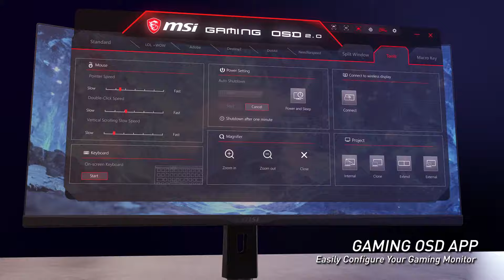Serie ARTYMIS | Monitor Gaming | MSI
Vuoi rimanere aggiornato su tutte le novità del mondo MSI?